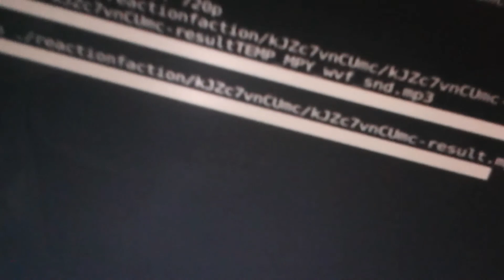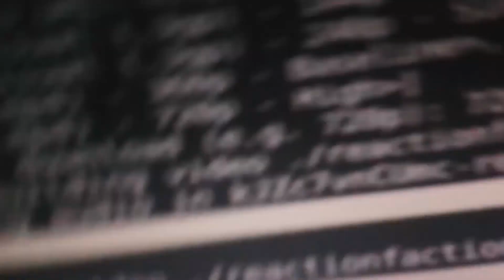UN TRISTE FUNERAL Y NUEVO DINO VOLADOR - ARK SURVIVARK CRAZY REACTION!!!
This is a "UN TRISTE FUNERAL Y NUEVO DINO VOLADOR - ARK SURVIVARK" CRAZY REACTION!